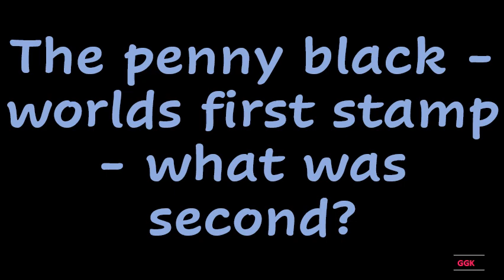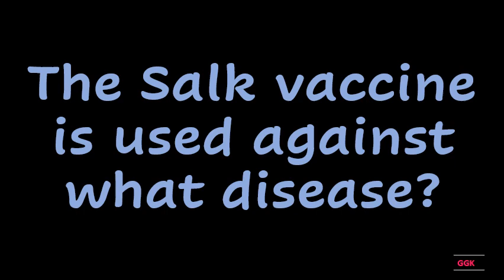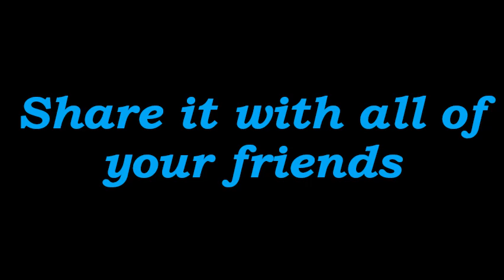The Salk vaccine is used against what disease ??